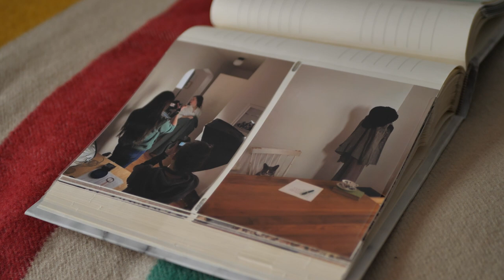Behind the scenes of Winter 1941 with Mailli Brown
The Square has designed a video series for the public to get acquainted with our art museum, curatorial department, educational department, and for the love of the arts as a whole.
All videos have been filmed and edited by Tim Ljunggren